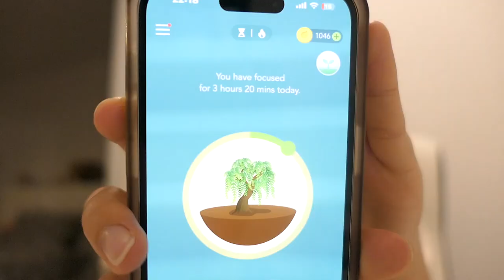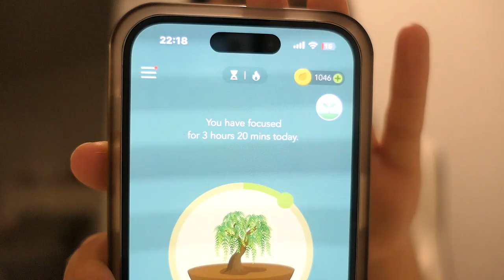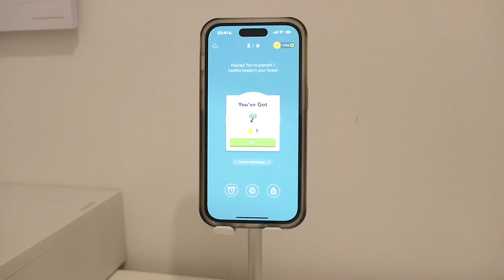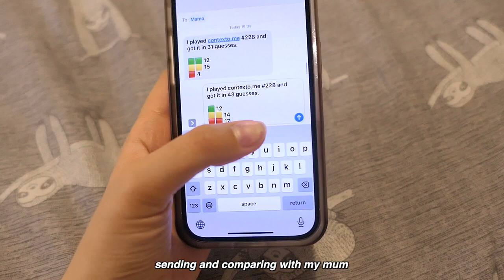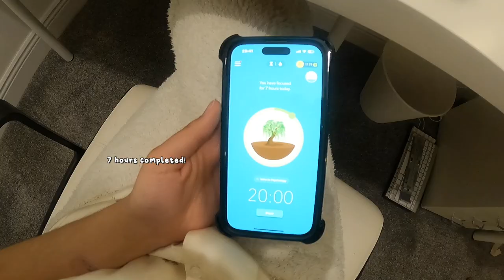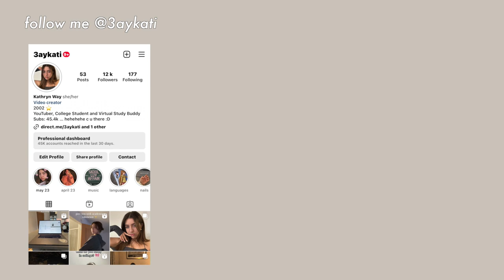uni vlog: productive exam days, 7 hour study day, study tips, waking up at 6AM & exam cramming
Hi guys! Welcome to another productive study week, one of the last two study vlogs before summer starts 😅 I can't believe first year has come around so quickly and ended! That's crazy, I still feel like I'm just starting college for the first time, not the third time... that's crazy. I'll be making a lot of videos and vlogs over the summer to document my daily life but also show you what goals/habits I'm working towards. I literally love goals I could talk about them all day if you'd let me ^-^-^

FAQ 🐰
Age: 20
Ethnicity: English and Cypriot
Born in: Belgium
Living in: Meath, Ireland
Editing software: Final Cut Pro X
Degree: Food Science

Music by STUDIO BEYOND - Flutter, Flutter, Butterfly (with You Me and the Piano)